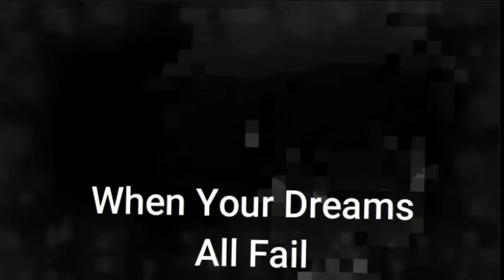Demons GLMV | Gacha Life